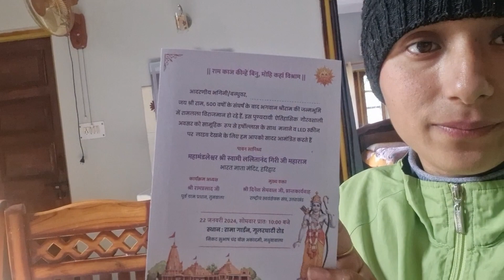Ansh ka favourite 💜 || Vlog 57